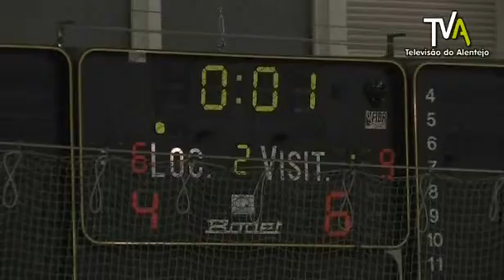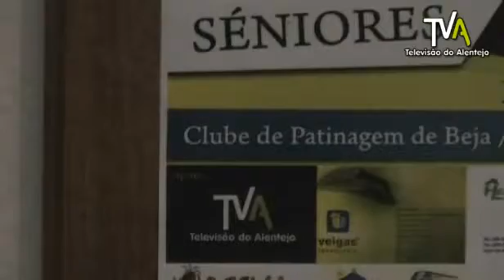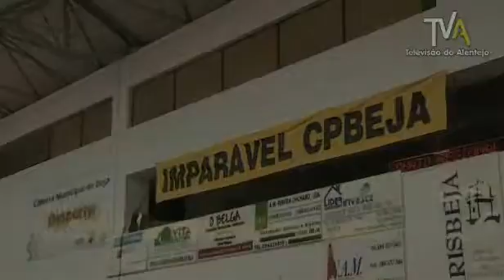Clube de Patinagem de Beja voltou a perder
O clube de Patinagem de Beja voltou a perder em casa desta feita frente ao Sesimbra, os bejenses estavam a vencer ao intervalo por 3-2, mas a segunda parte trouxe a "revolta" dos homens de Sesimbra que entraram melhor e que conseguiram ampliar para 3-6 os bejenses já só no final da partida conseguiram reduzir para 4-6, um resultado que os coloca na última posição da competição depois de 4 derrotas:
1ª Jornada
Sp- Tomar 20-2 C.P.Beja
2ª Jornada
C.P.BEja -5-6 A,Amadora
3ª Jornada
Cascais 14-1 C.P.Beja
4ª Jornada
C.P.Beja 4-6 Sesimbra
Classificação
1- SC Tomar 9
2 - GDS Cascais9
3 - GD Sesimbra 9
4- UDC Nafarros 9
5 - S Alenquer Benfica 6
6- AA Amadora 6
7 - Juv. Ouriense 6
8 - Parede FC 6
9 - C Stella Maris Peniche 3
10 - HC Sintra 3
11 -Biblioteca IR 3
12 -CA Campo Ourique 3
13 -Vasco Gama AC 0
14 -HC Turquel 0
15 -CD Santa Clara 0
16 -CP Beja 0